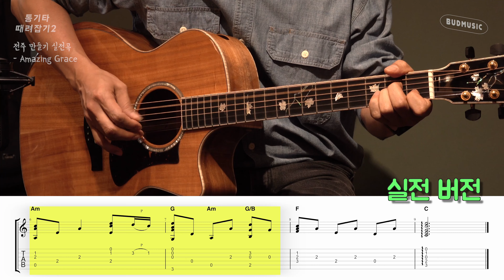[류주석의 통기타 때려잡기2] 쉽고 빠른 전주 만들기 - Amazing Grace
너무 간단한 몸풀기부터 실전 스타일까지 빠르게 전주를 마스터!

레슨 영상을 보시고 궁금한 점 혹은 악보가 필요하시면

카카오톡 오픈 채팅방을 통해 물어보시면
제가 직접 답을 드리겠습니다^^

카카오톡 채팅 - 오픈채팅 검색 : 통기타때려잡기
혹은 아래 주소로 접속하시면 입장이 가능합니다^^

어쿠스틱 기타 구매/수리/레슨 문의는 버드뮤직!
서울 노원구 동일로 173가길 37 선석빌딩 2층